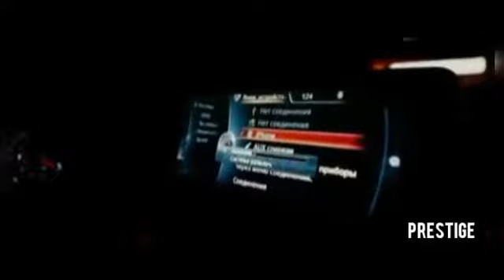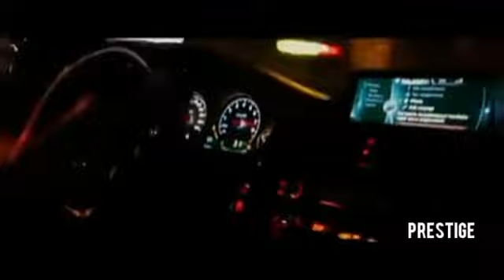Dj army _ play - BMW / PRESTIGE